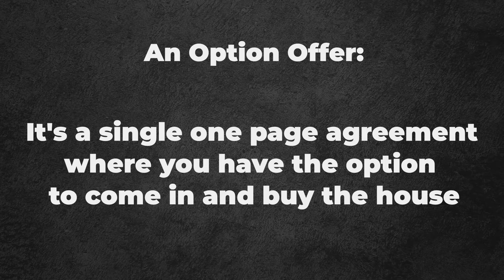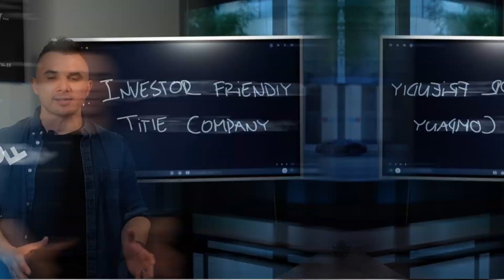This ONE Strategy an help you double your deals! | Wholesaling Houses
DOUBLE YOUR DEALS! - CEO Pulse Wholesaling Inc | WBB Series.

If you are a wholesaler you can't be a one-trick pony in this competitive environment. You gotta have different ways of getting the deals done. This strategy is one you MUST add to your repertoire if you want to double your deals without doubling your expenses! Check it out!

Build a business, not a side-hustle through my Real Estate Wholesaling Business Blueprint Coaching Program & join hundreds of students having game-changing level success!

Timecode
0:00 - Intro
1:53 - An Option Offer

The Real, The Raw & The Mind of Entrepreneurship
This is your backstage pass into the stories, strategies, and psychology of top-performing entrepreneurs. | L.E.S.S Business, More Profits.

Rafael Cortez